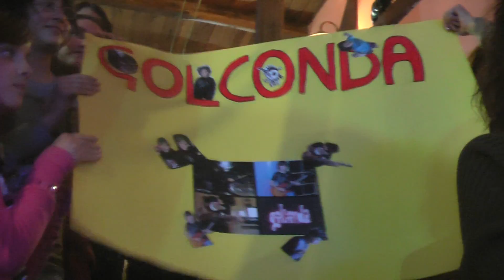concerto 30 marzo golconda al nuovo mato rosso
frf